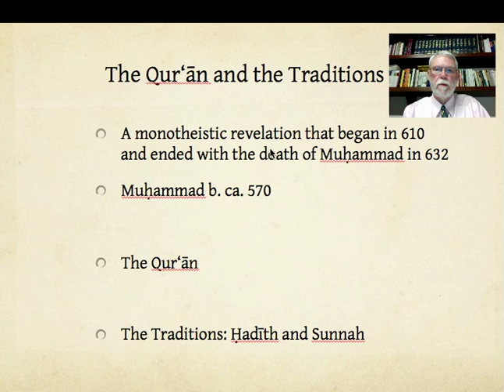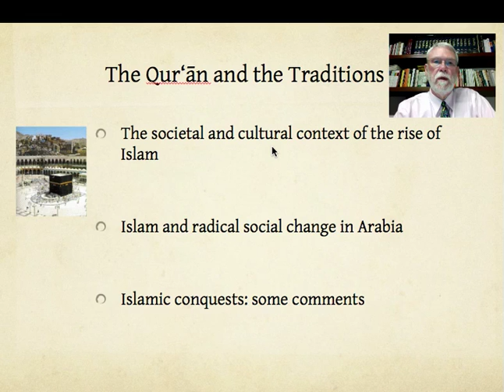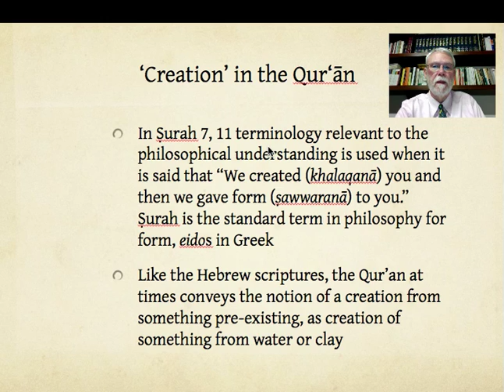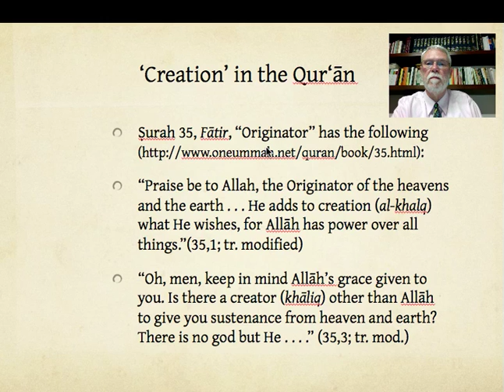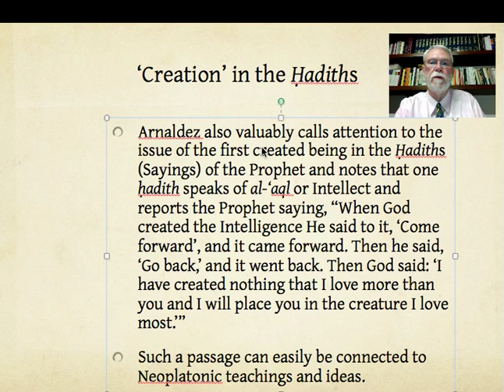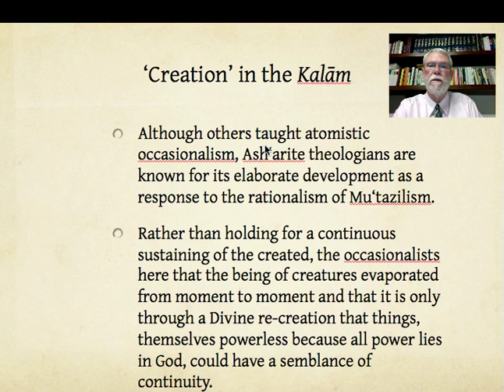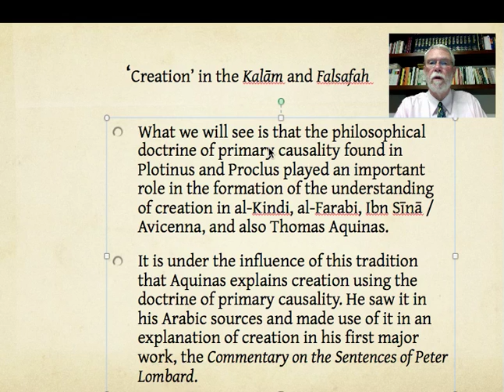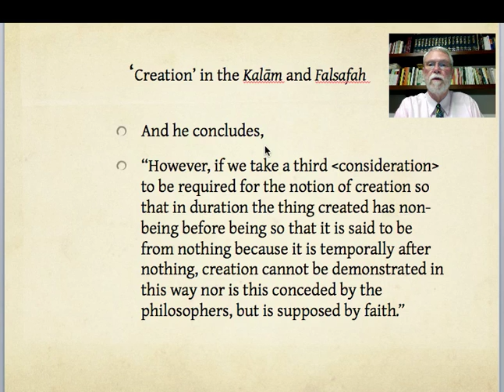Creation in Qur'an (Lecture 29 Sept 2011 )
A short lecture on creation in the Qur'an and in some philosophical thinkers of the Arabic tradition. This video ends with discussion of Aquinas who draws on this tradition.